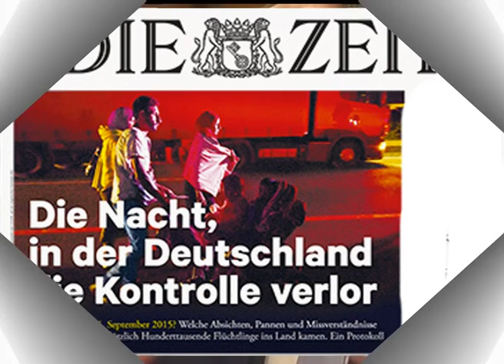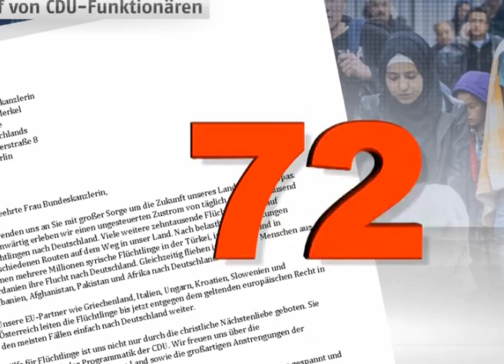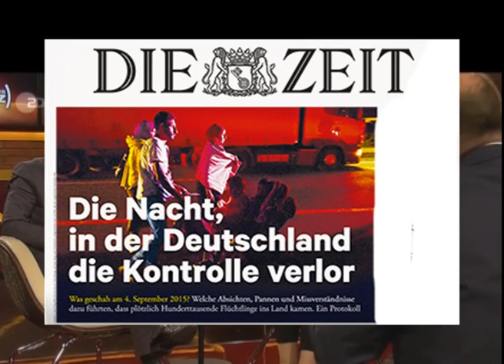Merkel und die Flüchtlingspolitik: Die Getrieben vonRobin Alexander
Ein dramatisches Kapitel jüngster deutscher Geschichte – und ein Insider-Report aus dem Innern der Macht.
  Die Grenzöffnung für Flüchtlinge im Herbst 2015 hat das Land gespalten – die einen preisen Angela Merkels moralische Haltung, die andern geißeln die Preisgabe von Souveränität. Doch was als planvolles Handeln erscheint, ist in Wahrheit eine Politik des Durchwurstelns, des Taktierens und Lavierens, befeuert von hehren Idealen und Opportunismus. Robin Alexander zeigt, dass die politischen Akteure Getriebene sind, zerrieben zwischen selbst auferlegten Zwängen und den sich überschlagenden Ereignissen.